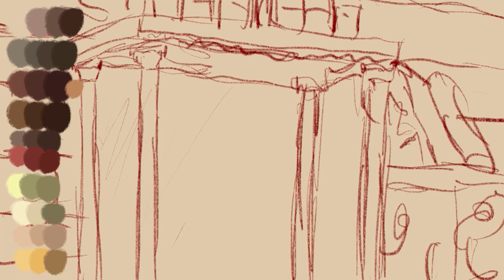GRAVITY FALLS: REANIMATED - My Shot (speedpaint)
The speedpaint for a shot I animated for the Gravity Falls: Reanimated project!
So excited to see how the whole thing turns out🤩